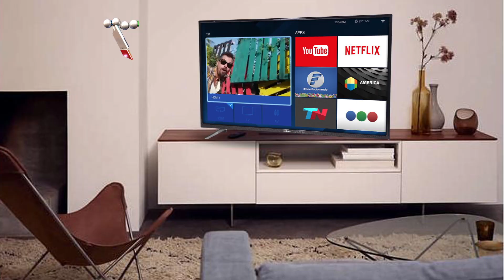Telebingo Triple - comercial 28-01-18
Esta semana
2050 Millones en los Pozos
del Telebingo Triple

Con 1.000 Millones en la 1ra. Cantada
1.000 Millones para convertir en
realidad todos tus proyectos

Por número de cartón:
• 2 Kia Picanto
• 30 Smart Tv Midas de 40 pulgadas
• y 30 heladeras Midad inox.

Telebingo triple.
Mucha plata. Mucha alegría.